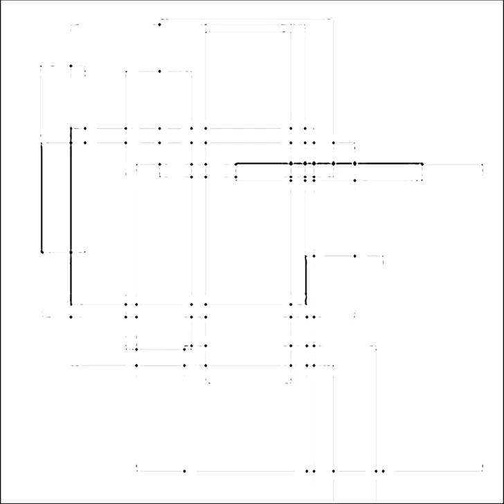Miquel Parera - nxVacuity002-2012-12-12_03_41_5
Artist: Miquel Parera
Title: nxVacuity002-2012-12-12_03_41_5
Album: nxVacuity002